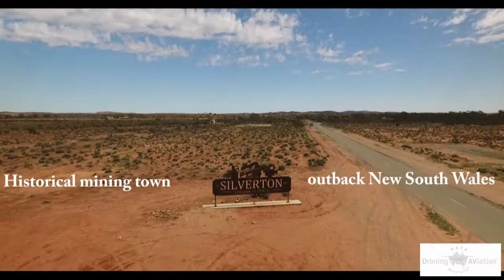AUSTRALIAN REGIONAL SERIES - SILVERTON - far mid west New South Wales - Australia -September 2020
Filmed during the Co-Vid 19 pandemic, my latest Aussie outback adventure, I traveled rural and outback New South Wales and then into far north east of outback South Australia. Covering some 5,000 kms over a course of 11 weeks, this is my twelfth video, of many more videos, which I will be sharing over the next few months...Enjoy the ride and remember if you wish to follow me on my many adventures into outback OZ, please subscribe, and your support is always greatly appreciated...